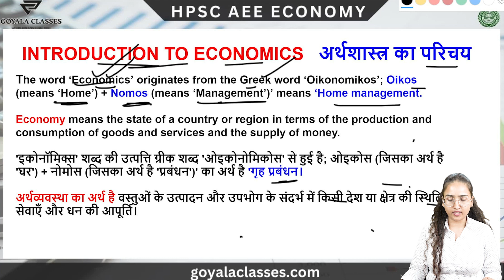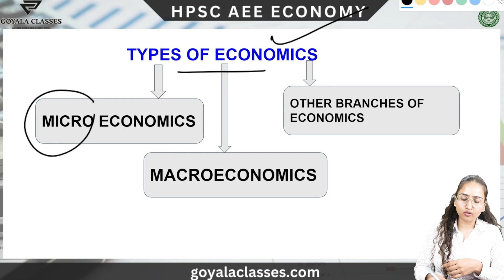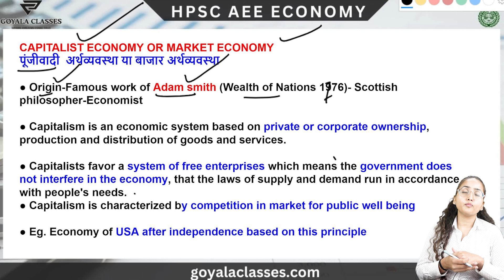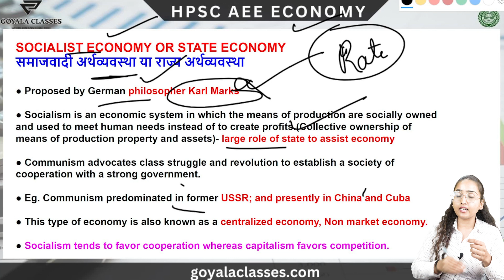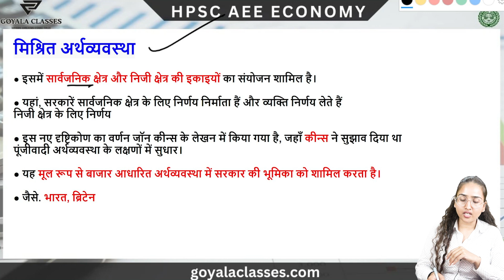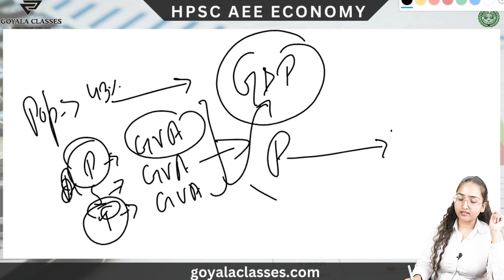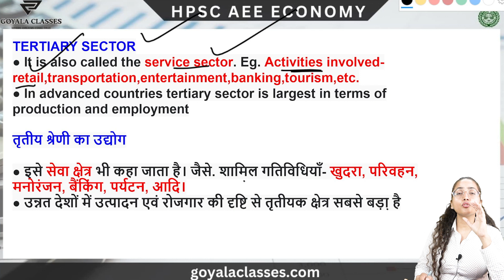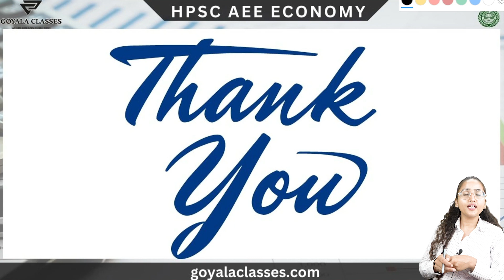HPSC AEE ECONOMY 2023 | Introduction Lecture